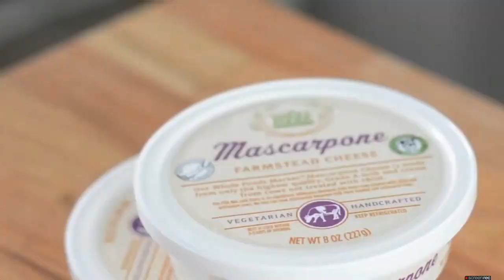Flag Themed Fruit Dessert | 4th of July DIY Dessert!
Super quick and easy American Flag themed Dessert recipe from Physically Fit!  This is a great dessert to bring to any Fourth of July Party that will please both kids and adults alike!